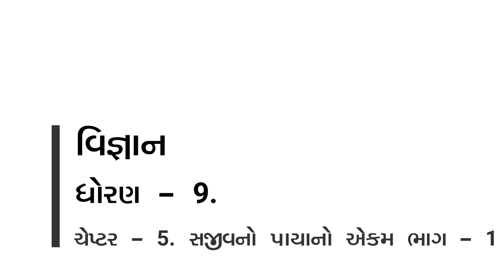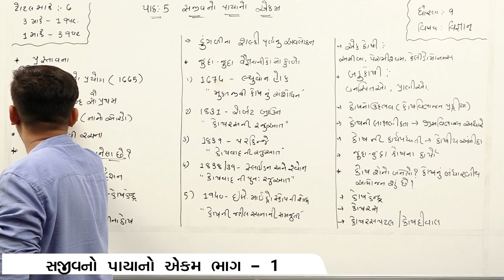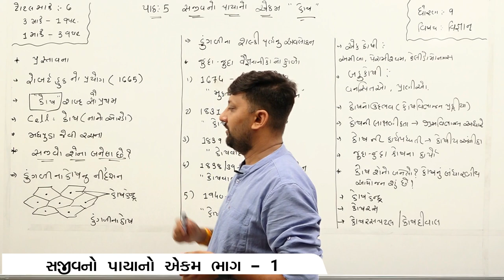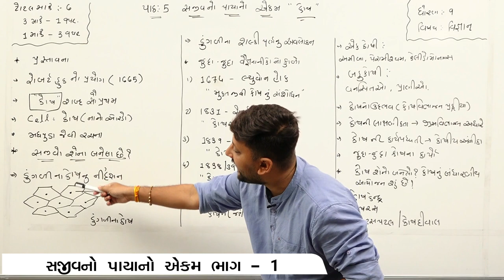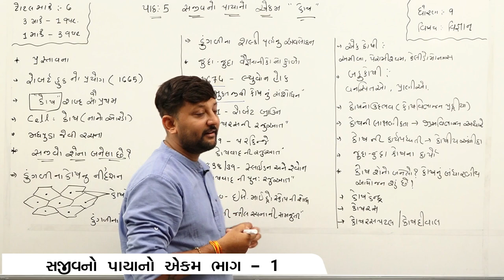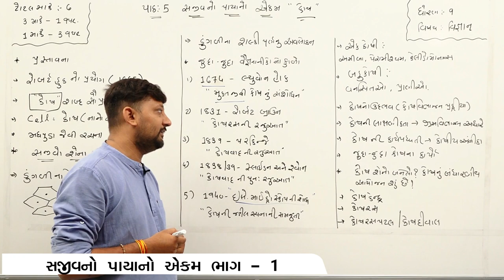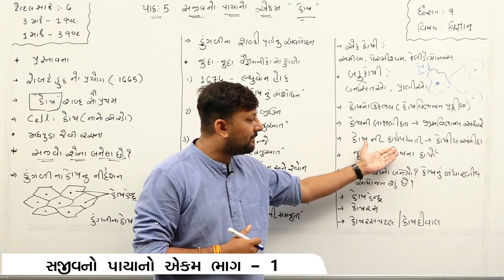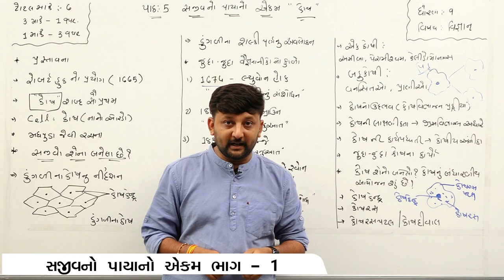STD 9 || SCIENCE || CH 5 SAJIV NO PAYA NO AKAM || PART 1